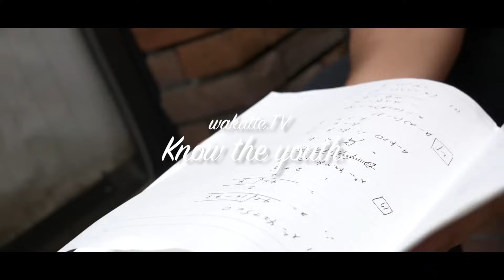Know the youth 【wakatte.TV special theme song】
【Produced by 音畑柊】 Know the youth 【wakatte.TV special theme song】

Produced by Shu Nebata